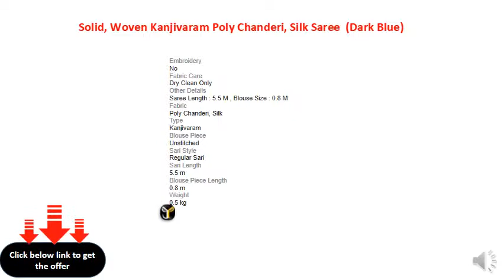Divastri Solid, Woven Kanjivaram Poly Chanderi, Silk Saree (Dark Blue)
Style: Regular Sari
Saree Fabric: Poly Chanderi, Silk
Blouse Fabric: Chanderi, Silk
Type: Kanjivaram
Blouse Piece Length: 0.8 m